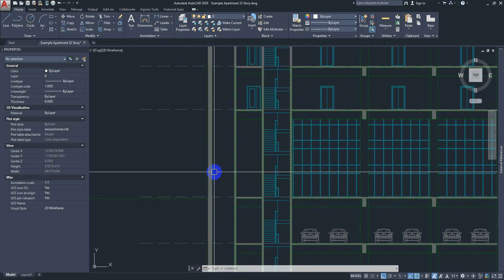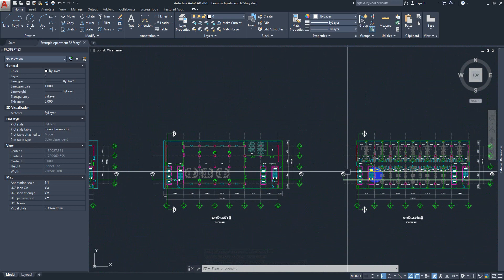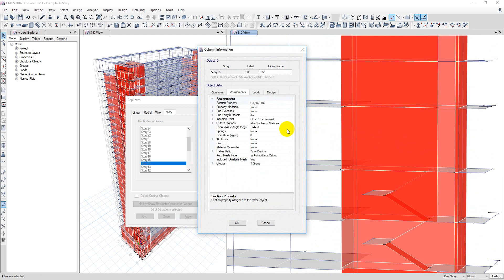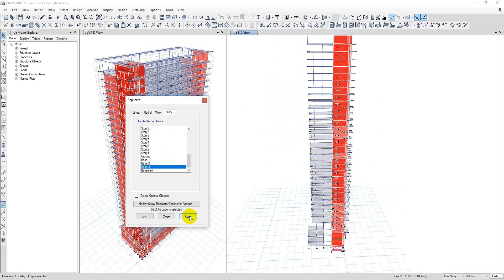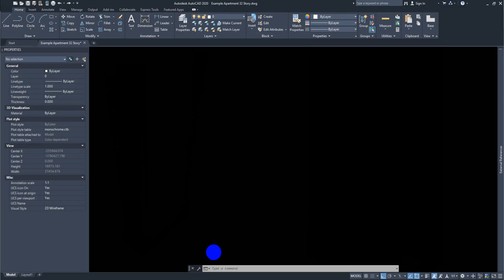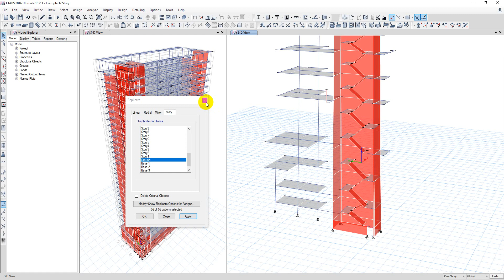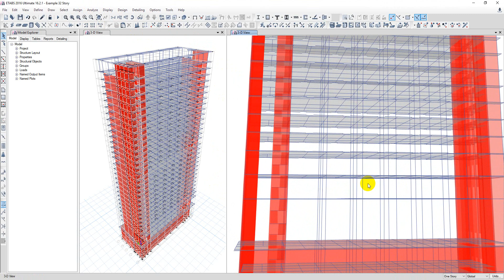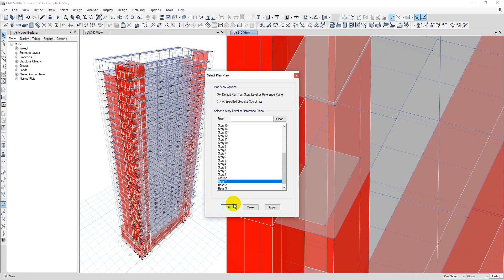ETAB Tutorial VDO7 - Modeling stair case part1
វីដេអូនេះ E.G.E Design & Consultant បានបង្ហាញពីការគូរម៉ូឌែលជណ្តើរអក្សរ U។ ការគូសជណ្តើរបានលឿន ឬយឺតអាស្រ័យនឹងការយល់ដឹងពីលក្ខណៈនៃធរណីមាត្រក្នុងលំហ ព្រោះកម្មវិធី ETABS ដើម្បីគូសចំណុចមួយបានក្នុងលំហត្រូវយល់ពីកូអរដោនេនៃចំណុចនោះជាមុនសិន។